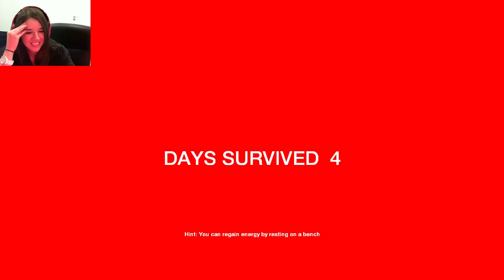WIR haben es VERKACKT #19 The Forest + FACECAM - Let's Play The Forest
Ab geht's in den dunkeln Wald .. voller Gefahren und Kannibalen :D
In The Forest geht's ums Nackte Überleben ... Kannibalen Mutanten und Ureinwohner warten nur auf uns .
Wie lange werden wir Überleben ? Schaffen wir es von der Insel ?
Finden wir unseren Sohn ?

Spannendes Survival Spiel mit jeder menge Action und Gefahren !

Ihr folgt mir noch nicht auf den bekannten Social Plattformen ? Dann solltet ihr das aber schnellstens tun um nichts mehr zuverpassen ;)

Natürlich würde ich mich über eine Bewertung oder ein Kommentar freuen :)